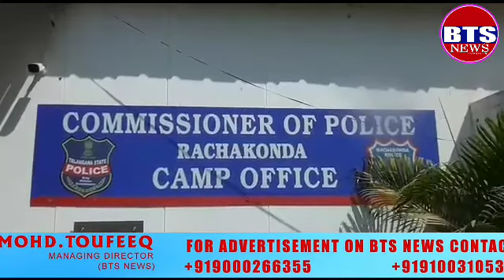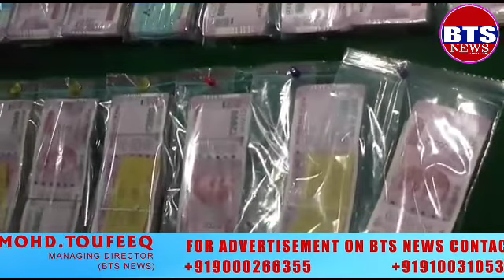BTS NEWS SLAIN GANGSTER NAYEEMS WIFE AND 4 OF HIS ASSOCIATES ARRESTED BY RACHAKONDA POLICE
SLAIN GANGSTER NAYEEM'S WIFE AND 4 OF HIS ASSOCIATES ARRESTED BY RACHAKONDA POLICE IN CONNECTION WITH SELLING OF BENAMI PROPERTIES. SEIZED CASH OF RS. 88,37,000/- LAKHS
3 CARS,
Gild ORNAMENTS FROM THEIR POSSESSION.
ADDRESSING TO MEDIA TODAY AT CP CAMP OFFICE L.B.NAGAR,
COMMISSIONER OF POLICE RACHAKONDA SRI. MAHESH BHAGWAT IPS SAID, SOT TEAMS ALONG WITH BHONGIR TOWN POLICE ARRESTED EX-GANGSTER LATE NAYEEM'S WIFE HUSAINA BEGUM AND FOUR OF HIS ASSOCIATES
1) HENCHMEN PASHAM SRINIVAS,
2) MD. ABDUL NAZEER,
3) MD. ABDUL FAHEEM
4) TUMMA SRINIVAS
ARE INVOLVED IN SELLING BENAMI PROPERTIES AT SURVEY NO.730 ADMEASURING 5 ACRES WHICH WAS ILLEGALLY OCCUPIED BY NAYEEM & HIS ASSOCIATES IN HIS LIFETIME.
PREVIOUSLY
》PASHAM SRINIVAS IS INVOLVED IN 182 CASES,
》ABDUL NAZEER INVOLVED IN 102  CASES,
》MD.ABDUL FAHEEM INVOLVED IN 14 CASES
》HASINA BEGUM INVOLVED IN 51 CASES.
ACCUSED PERSONS TODAY PRODUCED BEFORE HONOURABLE MAGISTRATE BY BHONGIR TOWN POLICE...